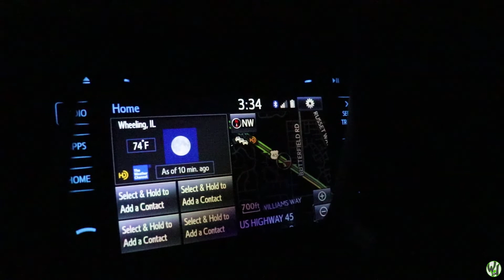Was That The Biggest Buck I've Ever Seen?! - (Checking Trail Cameras)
Getting closer and closer to that magical opening day! Days like these get you excited about the hard work you put in in preparation. Bucks on every camera, none stolen & a HUGE buck in my favorite spot. Looking good coming into season & I cannot wait.

Big shiny camera (Canon Rebel T7i)

What I edit on / use to make my videos:

Dell XPS 15.6 4k 9560

A Quick Summary of the Channel:
First off,  if you made it this far into the description, awesome; fist bump for that one, appreciate it. I’ll start with what a WaterHopper is in my mind and you may actually find that you are one as well.  A WaterHopper is anyone who always has fishing on their mind and/or is always ready to go at the drop of a hat.  Whether that be they have the gear with them in the trunk, (for me it's the gear and the kayak); or they just are always willing to join in the fun.  I hope you guys enjoy this compilation that is my successes, failures, and triumphs; sometimes all rolled into one video.  I’ll do my best to keep the content coming and improving every week.  Have a good one, thanks for the view, and Keep Waterhoppin’.

I want to add that all this applies to your version of love for the outdoors as well. (hiking, hunting, biking, etc.)